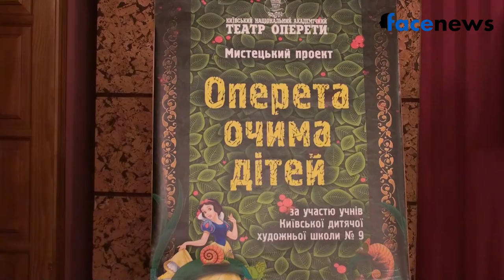"Оперетта глазами детей" в Национальной оперетте Украины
Киевский национальный театр оперетты и художественная школа номер 9 провели совместную акцию "Оперетта глазами детей".